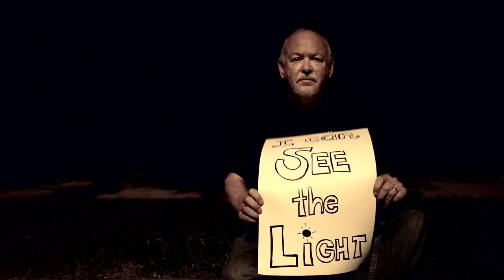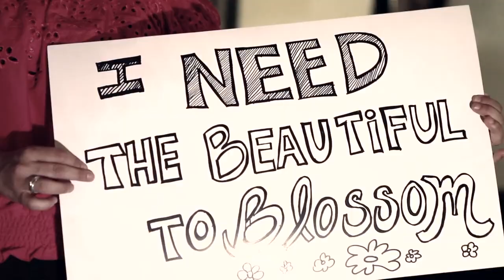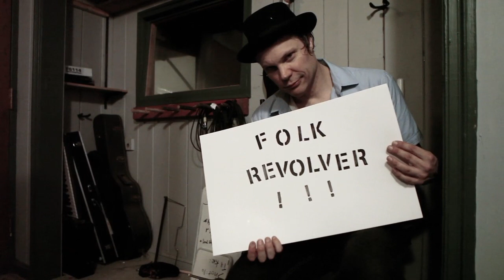PALEFACE - You Will Get What You Want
Song: You Will Get What You Want, by PALEFACE
Album: One Big Party (Ramseur Records), October 2010
Video Director: Scott McKibben